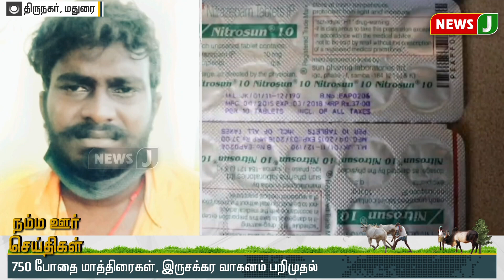மாலை 5 மணி நம்ம நம்ம ஊர் செய்திகள் || District News (08.06.2021)